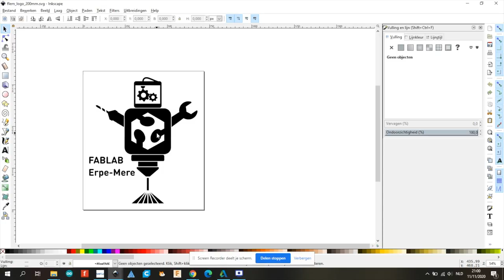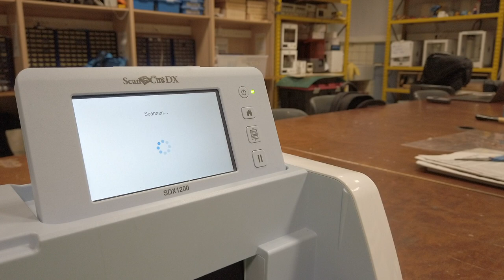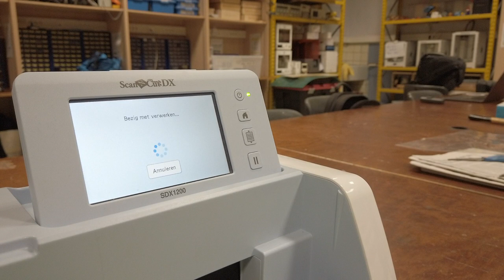Fablab Erpe-Mere tutorials - vinylsnijden